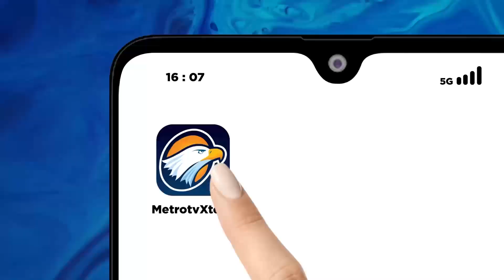Bruno Mars Gelar Konser Terakhir Pada Sabtu Malam - [SELAMAT PAGI INDONESIA]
MetroTV, Penyanyi asal Amerika Serikat, Bruno Mars, masih melangsungkan konser di Jakarta International Stadium (JIS), Sabtu (14/9/2024). Ini sekaligus menjadi hari terakhir konser Bruno Mars di Indonesia.